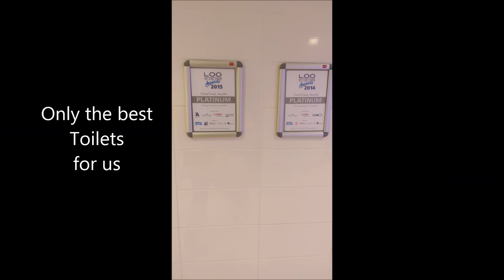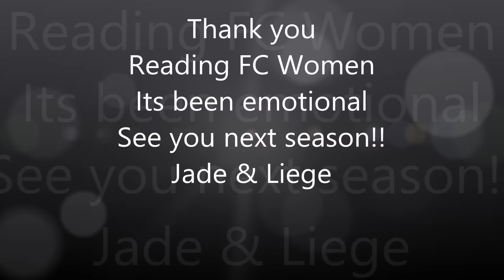ReadingFC Womens the fans journey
The Fans Journey through the second half of Reading FC Womens 2015 season.